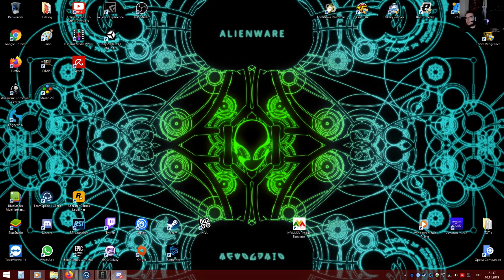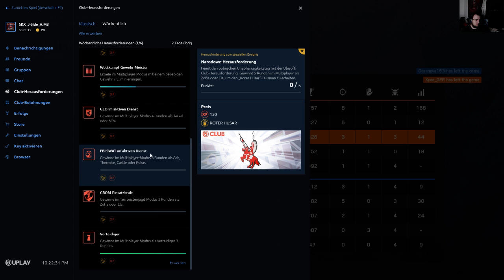LPT Rainbow 6 Siedge - Zeit wieder rein zu Scheißen! Die Zweite